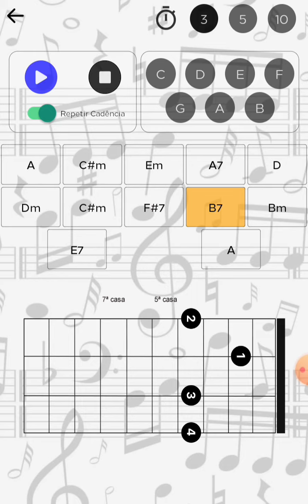SEQUÊNCIA MAIOR DE A (LA)